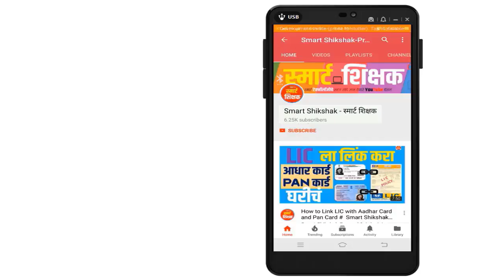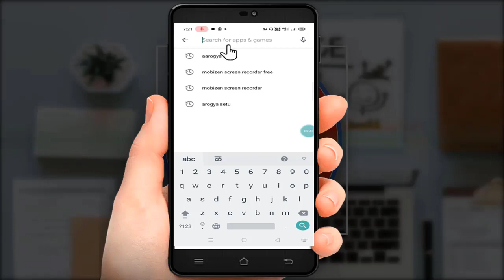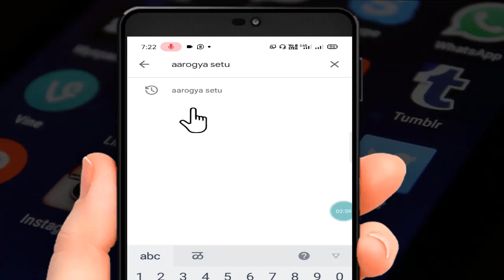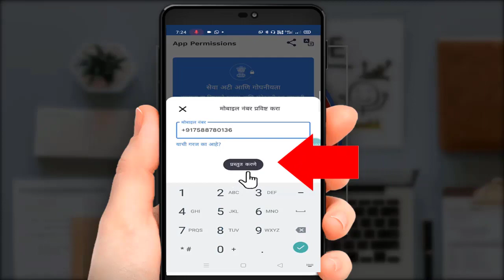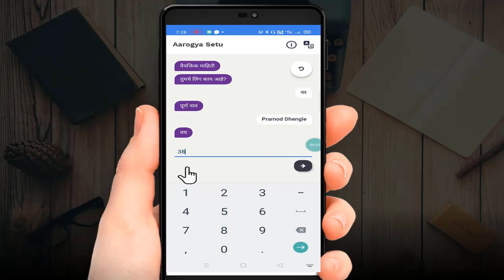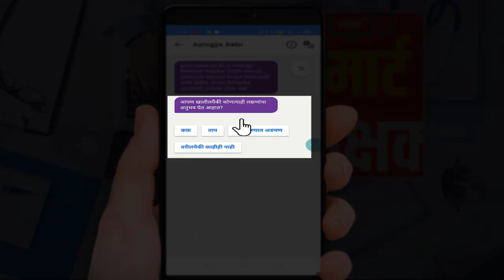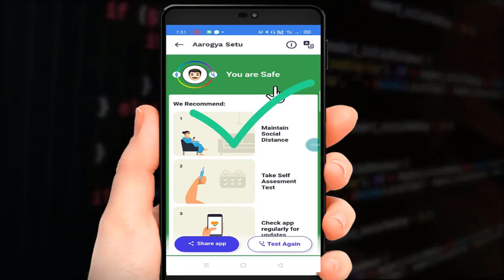How To Install, Ragister and Use Aarogya Setu App - आरोग्‍य सेतु एप्लीकेशन कसे वापरावे -Full Guide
Use Aarogya Setu App In Marathi
How To Keep Safe Corona-COVID-19.
How To Keep away Safe Corona-COVID-19.
Aarogya Setu is a mobile application developed by the Government of India to connect essential health services with the people of India in our combined fight against COVID-19.
The App is aimed at augmenting the initiatives of the Government of India, particularly the Department of Health, in proactively reaching out to and informing the users of the app regarding risks, best practices and relevant advisories pertaining to the containment of COVID-19.
To combat against Covid-19 pandemic, the Government of India has launched the Aarogya Setu app.
The Aarogya Setu app is designed to inform its users regarding risks, best practices and relevant advisories pertaining to the containment of Covid-19.
Developed through Public-Private Partnership under NIC guidance, the Aarogya Setu app includes privacy-first design and currently available in 11 languages.
Know all about India's own coronavirus tracking app that helps citizens to know the risk zones in the country.